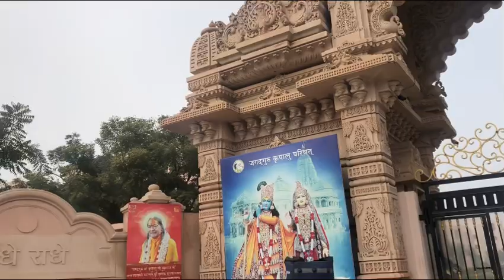Mehndipur Bala ji to virndhavan! Travel vlog part 2